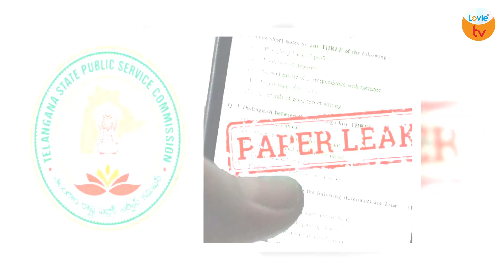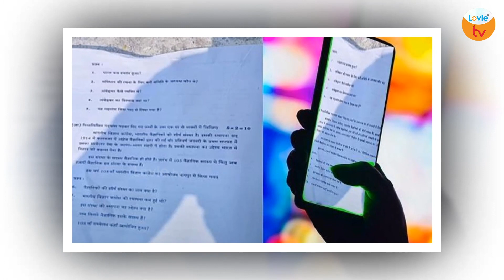కేసీఆర్ పై వేటు తప్పదా? | Paper Leakage Issue Effect On CM KCR Over Assembly Elections | Lovle TV